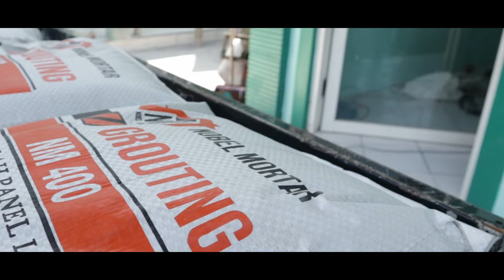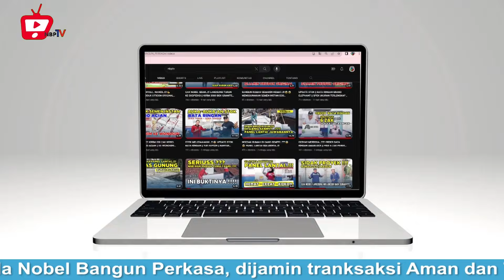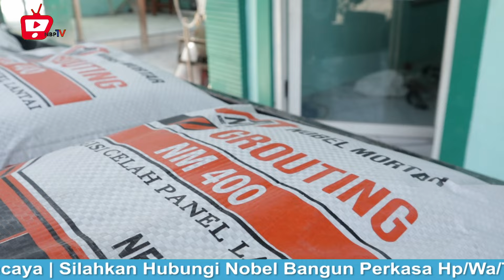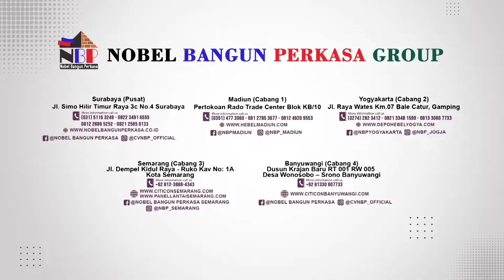TIPS BANGUN RUMAH 3 LANTAI BERTAHAP MENGGUNAKAN PANEL LANTAI..!!!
Kami juga menyediakan Material Building Modern :
- Bata Ringan
- Panel Lantai
- Panel Sandwich
- Semen Mortar
- Tandon Air
- Gypsum
- Baja Ringan / Hollow
- dll.

Nobel Bangun Perkasa Banyuwangi
Dsn Krajan Baru, RT: 01/RW: 05, Krajan Baru, Wonosobo, Kec. Srono, Kabupaten Banyuwangi
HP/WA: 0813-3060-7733